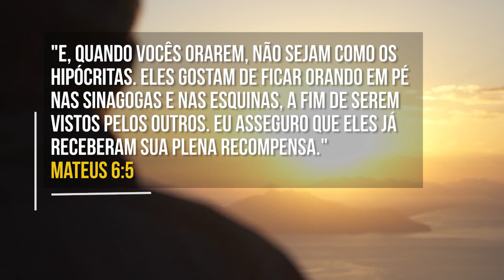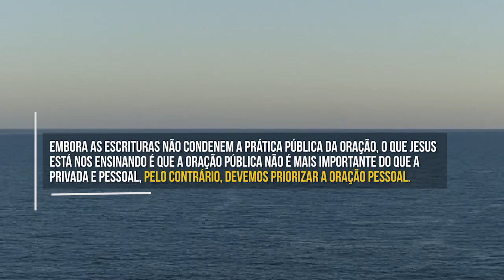Orar é Conversar (Carlito Paes) | Devocional Diário #851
"E, quando vocês orarem, não sejam como os hipócritas. Eles gostam de ficar orando em pé nas sinagogas e nas esquinas, a fim de serem vistos pelos outros. Eu asseguro que eles já receberam sua plena recompensa."
Mateus 6:5
A oração, prática mais comum da espiritualidade, é a conversa entre Deus e o homem.  Desde o gênesis, vemos o homem conversando com seu Criador. Deus criou esta forma de acesso e incentiva-nos a esta prática em toda a Escritura.
Com a vinda de Jesus ao mundo, Ele mesmo tornou-Se nossa intercessão. Ao subir aos Céus, nos deixou outro intercessor, que é o Consolador, tão divino quanto Ele.
Embora as Escrituras não condenem a prática pública da oração, o que Jesus está nos ensinando é que a oração pública não é mais importante do que a privada e pessoal, pelo contrário, devemos priorizar a oração pessoal.
Ela gera mais intimidade entre o Pai e Seus filhos. O que Jesus condena é a prática da oração por motivos de orgulho e vaidade, gerados a partir de um coração religioso. Pratique a oração pessoal com fé e sinceridade de coração.